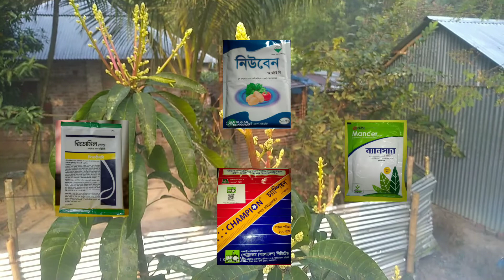আমের মুকুল আসার পর কি করলে ফলন বেশি হবে । How to grow Mango tree faster